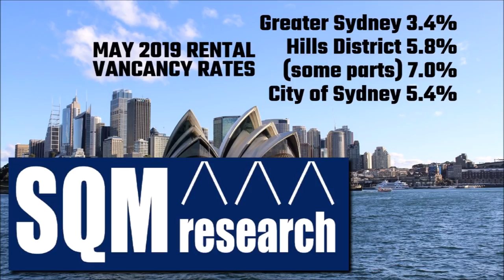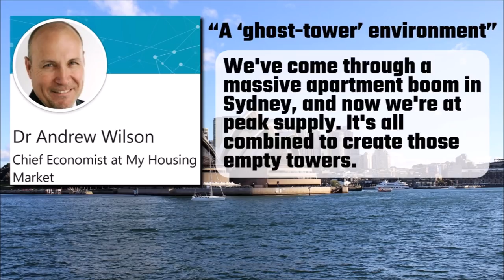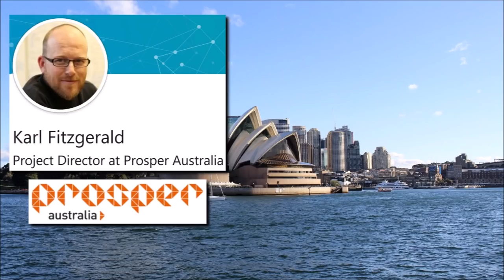Ghost Towers in Sydney (No, They’re Not Haunted – Just Unoccupied)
A lot of us have probably heard of the phenomenon of ghost cities in China. Entire cities that have been built with fancy villas, lakes, parks, high-rise apartment blocks, huge shopping precincts… They’re only missing one thing — people. As Dinny McMahon said in his book, China’s Great Wall of Debt, “The phenomenon very much has been driven by the debt splurge that really kicked into gear after the global financial crisis. Local governments around the country tried to juice and stimulate their economies by building more infrastructure and stimulating the property market. This seemingly wasteful construction is carried out by both state-owned firms and private companies. Private property developers will build housing in places that end up being ghost cities because they believe in the ability of the Chinese property market to only go up and up and up.”